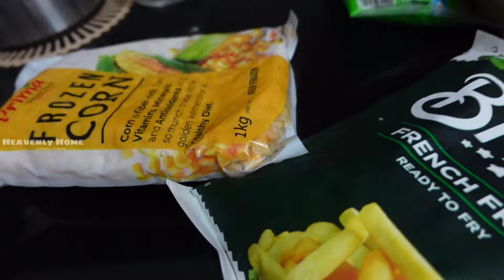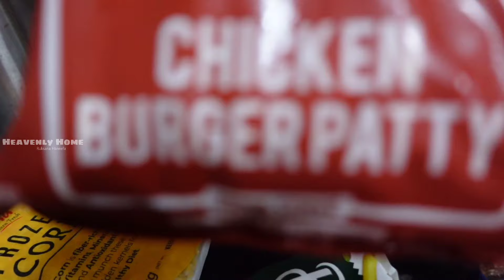റമദാനിന് മുന്നോടിയായി ഒരു ഷോപ്പിംഗ് ✨ | Ramadan shopping vlog in malayalam | day in my life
vlog
vlog malayalam
vlog in malayalam
vlogs
vlogs in malayalam
vlogs malayalam
vlog channel
vlog channel in malayalam
vlog channel malayalam
vlogging
day vlog
day vlog in malayalam
day vlog malayalam
day in my life
day in my life in malayalam
day in my life vlog in malayalam
day in my life vlog